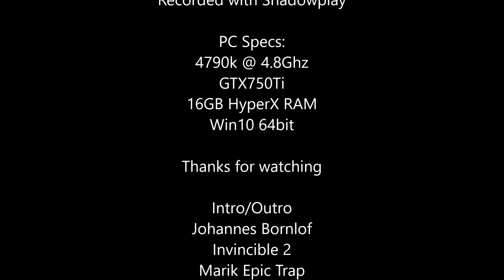PlayerUnknown's BATTLEGROUNDS Eating Dinner with a Spork!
Spork and I take the team home.